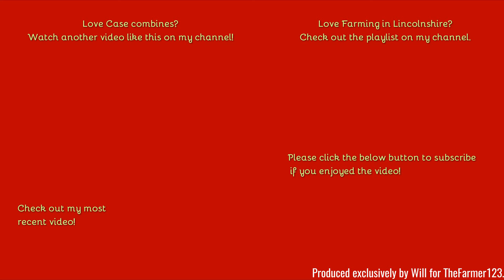Farming in Lincolnshire - Harvesting wheat with Case Axial-flow 7120 & Case Puma 200 carting.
Hello,
Welcome to a nice all Case outfit here, harvesting the last of the wheat!
Comment Rules (Last Update: 12th June 2017):
1. Do not swear or be rude in the comments. Any comments that contain this will be removed by me. Equally if I decide there is an aggressive comment towards me or someone else, that will also be removed.
2. Use correct grammar and try to use correct spelling. I want the comments section to be presentable. If there is deliberate misuse of grammar and spelling I will not reply to the comment, More on this below.
3. Try not reply to everyone with their comments in each video, as I will do that but if you can help someone and I do not get there first than please do.
4. I am up for constructive criticism so if you have any for any video than please do leave it in the comments section and let me know and I will do my best to resolve this.
5 - NEW: NO fake comments, and by this I mean bots spamming me. I have had this in the past and it's not fun getting excited that you have a new viewer when it's actually just a bot. Any comments that contain this will be removed by me & flagged to YouTube for spam.
6 - No previous comments, and by this I mean copied & pasted comments that have been previously posted before and I have replied (If I have not replied at the time of post then fair enough, I will reply on the latest). There is no need for the same one comment, but on two videos to be posted twice. Not only does it waste my time answering it again but it waists yours too!
7 - No links to be posted in my comments due to safety reasons. If you want to show me a channel use that one if its yours or quote the name, not the link! Any comments that contain this will be removed by me.